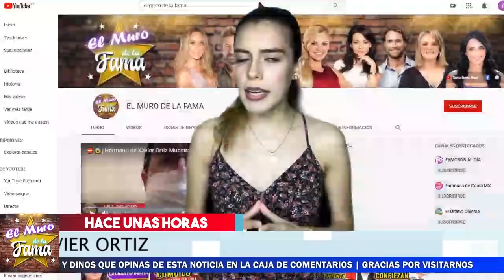🚀 🔥 ESTOS FUERON LOS RESULTADOS ⇨ De El Examen T0XIC0L0GIC0 De Xavier Ortiz Y REVELA MAS Detalles